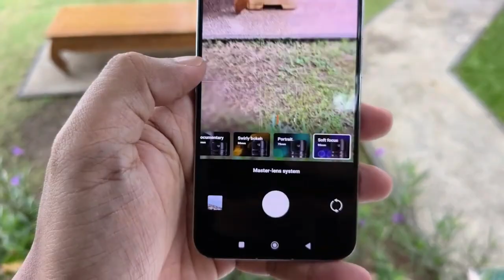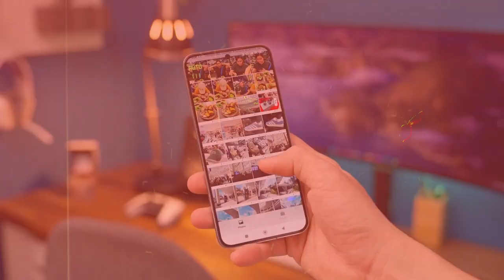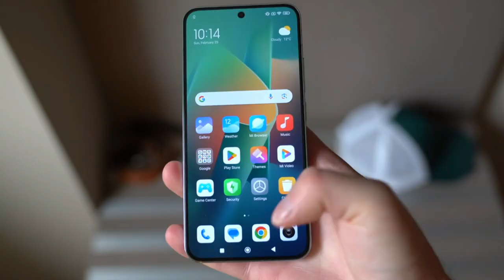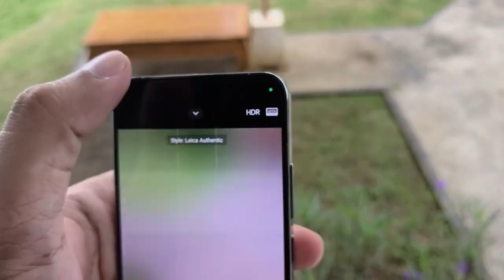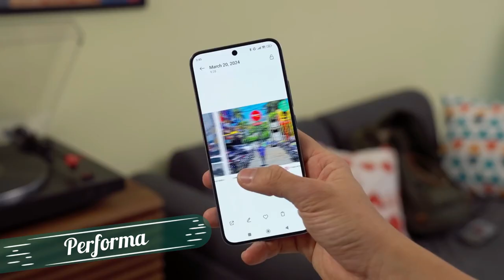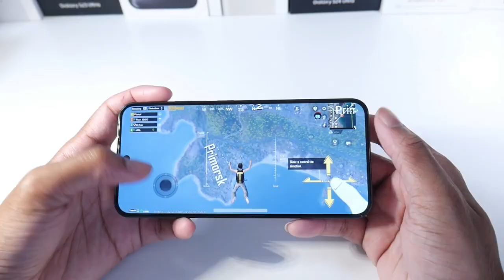Review flagship XIAOMI 14?IPHONE LEWAT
Xiaomi 14 hadir dengan tiga kamera,yakni kamera utama 50mp dengan lensa summilux 1/1,31 inci,kamera ultra=wide 50mp 115 derajat FOV,dan kamera telephoto 32mp dengan f/2.0.
Kamera utama dibekali dengan sensor light fusion900 yang merupakan sensor kustomisasi xiaomi.salah satu kelebihan sensor ini adalah mampu mengambil foto HDR yang biasanya memerlukan 3 frame,jdi hanya dengan 1 frame saja.hal ini memberi power efficiency sekitar 42 persen
Pada lensa telephoto,xiaomi 14 menggunakam teknologi floating telephoto yang membuat komponen kamera bisa menyesuaikan dengan jarak objek yang difoto,teknologi yang jarang ditemui ini disebut akan memberi fokus yang lebih baik pada hasil gambar
Selain fotografi,xiaomi juga meningkatkan pengalaman videografi untuk penggunanya,yakni lewat kehadiran resolusi Bk dan 10 bit log recording .10 bit log recording sendiri akan memudahkan pengguna untuk melakukan color grading usai mengambil footage video
Kemudian ,xiaomi 14 juga menghadirkan movie mode yang mempunyai fitur automatic switch antara objek dalam video serta pengambilan video selfie beresolusi 4K
Xiaomi 14 ini dibekali mesin flagship teranyar Qualcomm,yakni snapdragon 8 gen 3.mesin ini ditemani dengan IceLoop Cooling system agar ponsel tidak mudah panas
Untuk mendukung performanya,ponsel ini dibekali baterai 4.610mAh high density silicon battery.baterai ini ditopang pengisian daya 90W Hypercharge yang diklaim bisa mengisi dari 0 -100 persen hanya dalam 31 menit
Xiaomi 14 juga dibekali dengan fitur wireless charging yang ngebut,yaitu 50W.ponsel ini juga mendukung reverse wireless charging intuk mengisi ponsel lain atau wearables
Pada bagian layar ,ponsel yang mengusung desain bodi flat ini memiliki layar AMOLED 6.36 inci beresolusi 2670×1200 (1,5K) dengan refresh rate 120Hz dengan kecerahan hingga 3000 nits
Bodi xiaomi 14 juga cukup ramping dengan lebar hanya 71.5 milimeter dan ketebalan 8.2 milimeter.untuk ketahananya.xiaomi memberikan sertifikasi IP68 pada ponsel ini